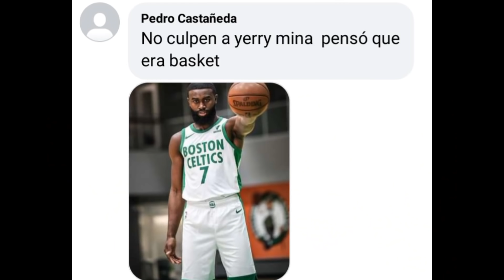Memes. Colombia 0-0 Ecuador. Eliminatorias Sudamericanas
Colombia 0 Ecuador 0
Eliminatorias Sudamericanas fecha 12
Var Colombia
Gol anulado
Yerri Mina anulado gol
Ecuador vs Colombia hoy
var anula el gol del Colombia
Ecuador vs Colombia hoy en vivo
Colombia vs Ecuador.